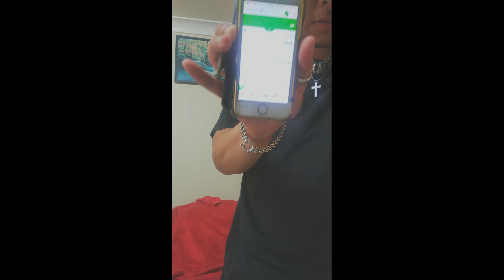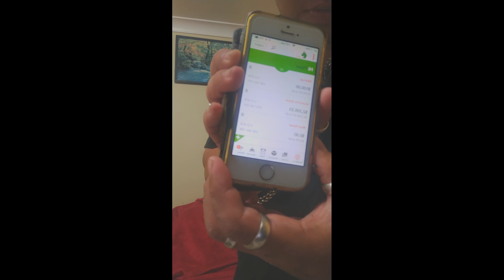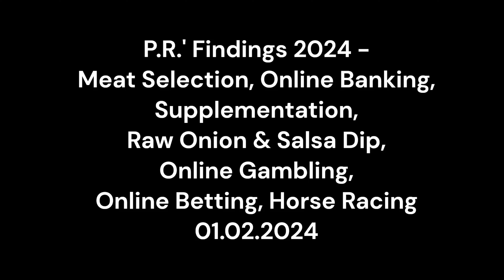PR Findings 2024 - Meat Select, Banking, Supplementation, Raw Onion & Salsa Dip, Gambling & Betting